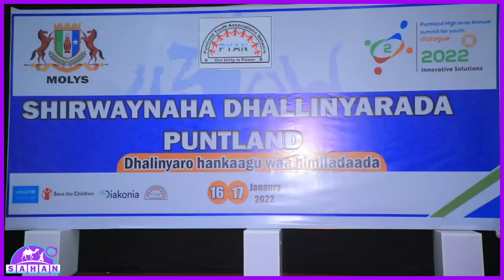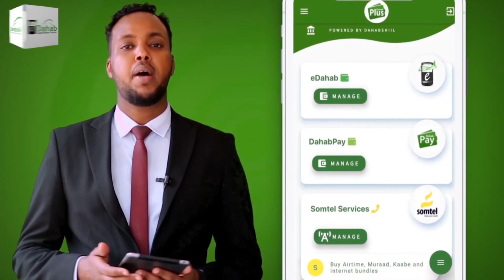Madaxweynaha Puntland Ayaa Si Rasmi Ah U Daah-furay Shirweynaha Dhallinyarada Puntland...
Madaxweynaha Puntland Ayaa Si Rasmi Ah U Daah-furay Shirweynaha Dhallinyarada Puntland Oo Labo Maalmood Ka Soconaya Garoowe.